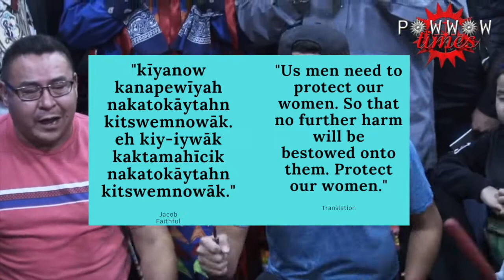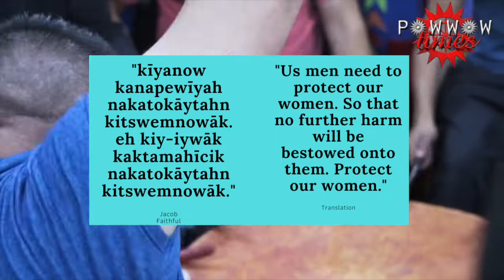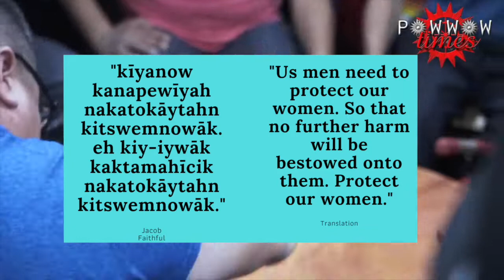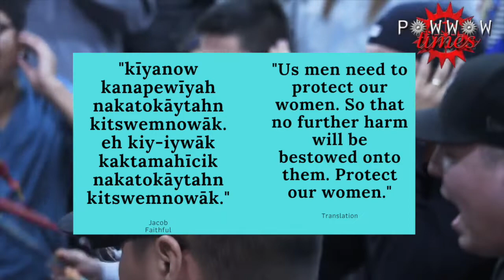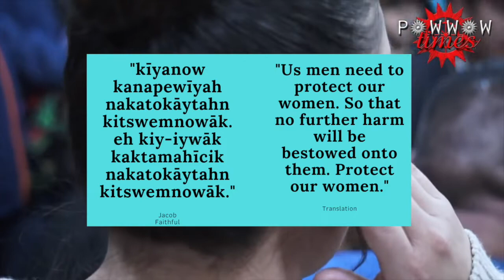Young Spirit Powwow Music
Young Spirit Singers are a drum group from Frog Lake Alberta.  There has been a lot of great hits from Young Spirit 2022 powwow season.  They are really showing why they are a top tier drum group with their Powwow Music.